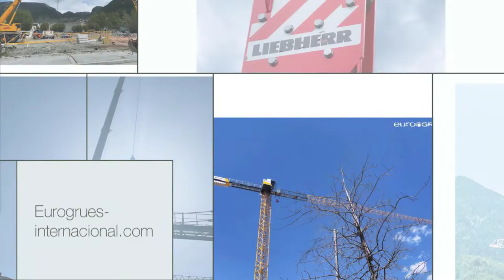Euro Grues maintenance contrôle réparation expertise et assistance Grues et Grues tour +376362013